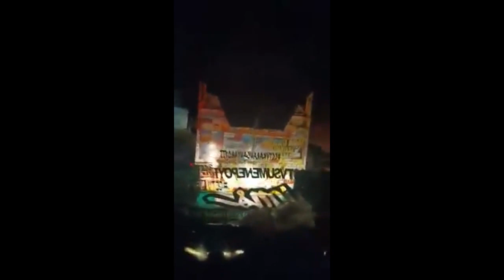KRONOLOGI SAM P TROK DAN SEKAR TARO